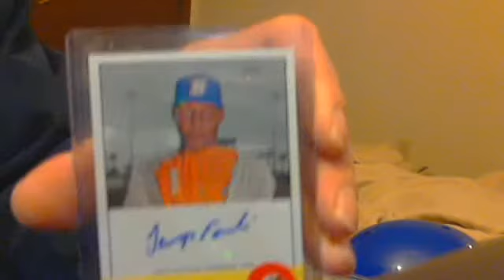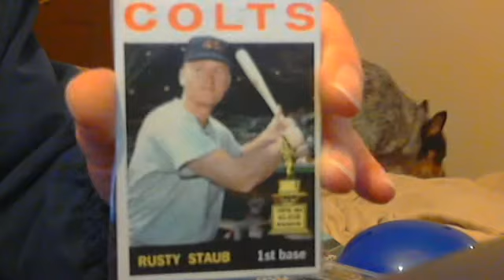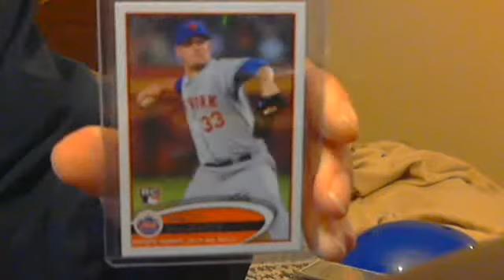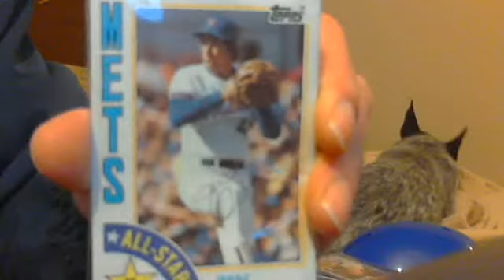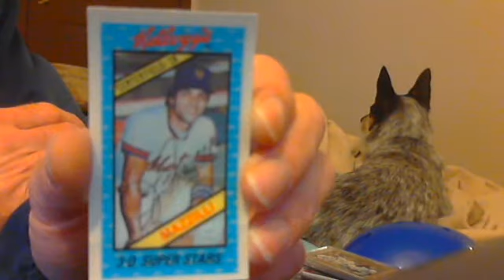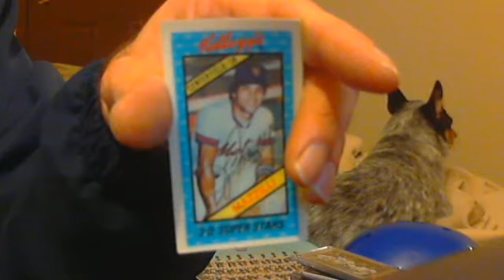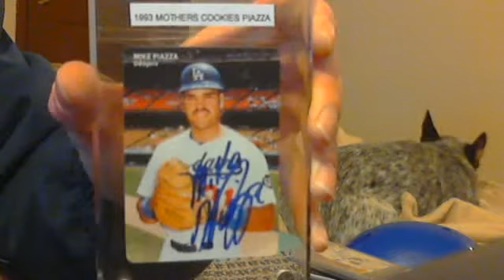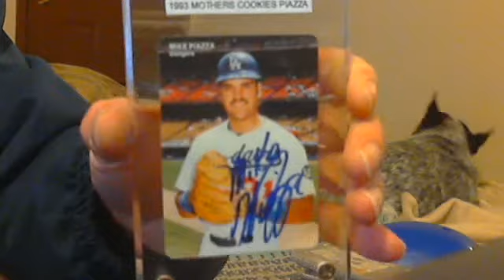new york mets jets & knicks autographs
Showing off some of my mets,jets and knicks stuff.some cool and odd items..i have others i didnt include on the video though..please check out my other for sale or trade and pack break videos..i also have zoe the blue heeler dog videos..please subscribe,thanks